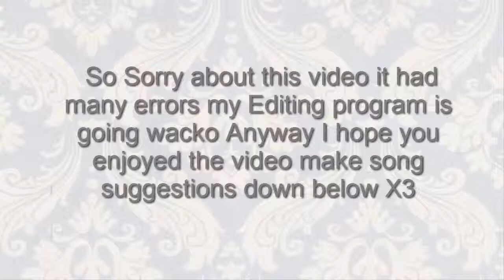Perfectly~AJMV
Love dis song but Don't own it darn x3